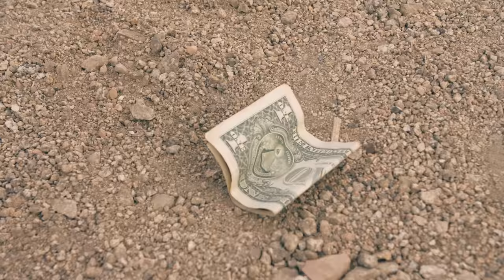I might lose my Girl friend after this..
Who do u think won?